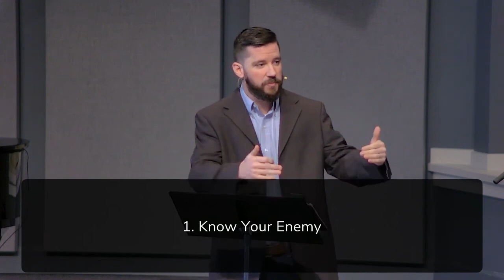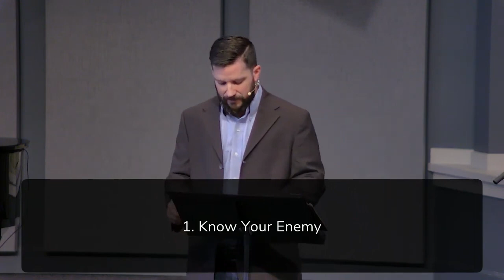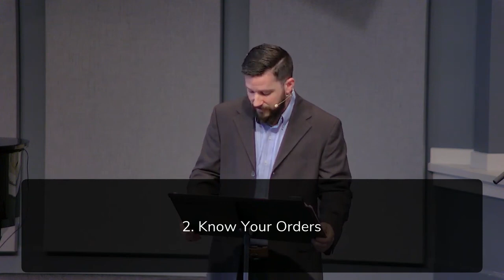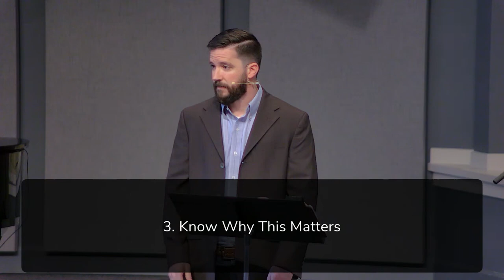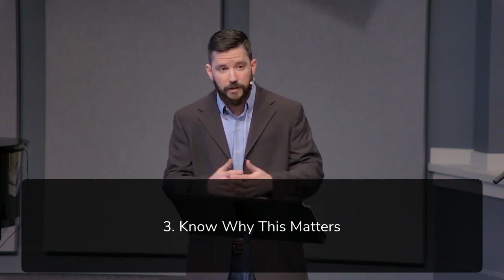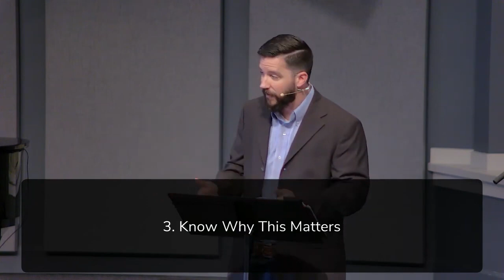3/5/2023 - Romans 8:12-13- "Kill Your Sin" (Drew Hunter)